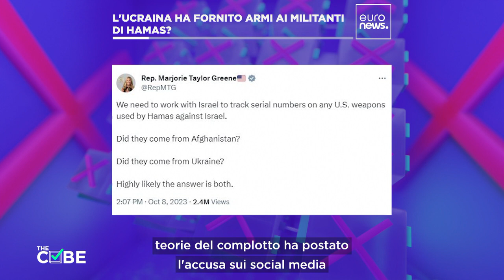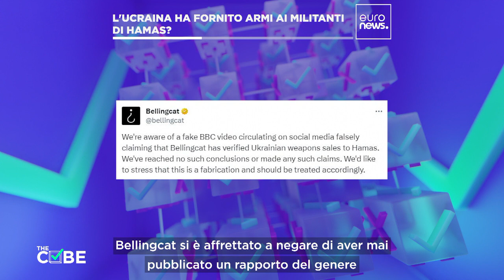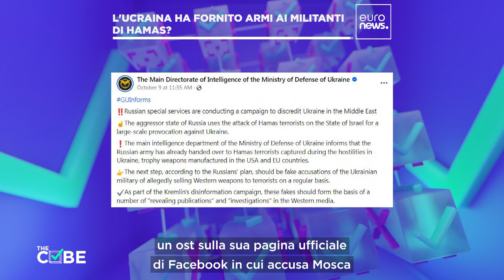Propaganda russa, l'Ucraina non ha inviato armi ai miliaziani di Hamas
Non esistono prove sull'invio di forniture di armi occidentali dall'Ucraina ai miliziani di Hamas.